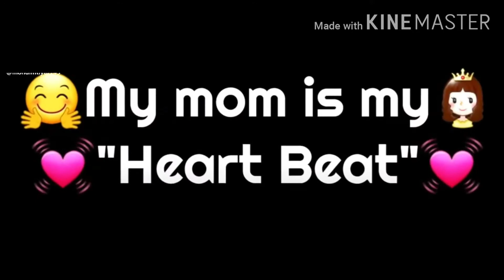My family 😍Dk Family😘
Raj Tharun